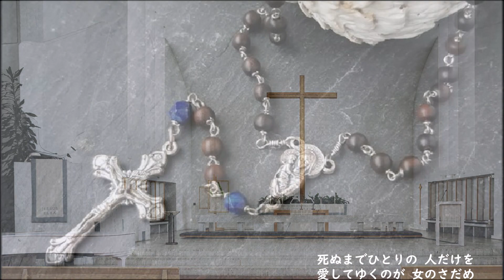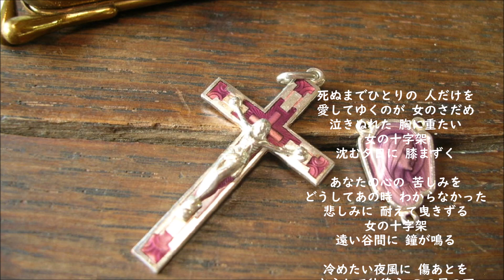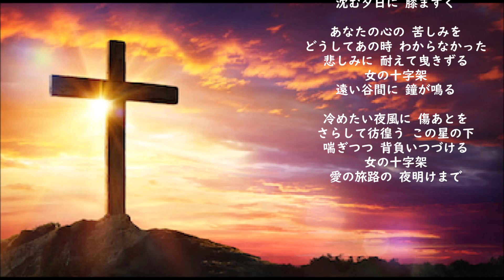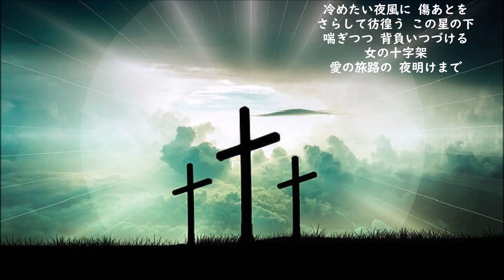西田佐知子・・女の十字架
作詞：水木かほる　作編曲：藤原秀行
喜びも悲しみも / 女の十字架（SDR-1105：1965年6月5日）

「たとえ明日、世界が滅亡しようとも、今日私はリンゴの木を植える。」
Even if I knew that tomorrow the world would go to pieces, I would still plant my apple tree.
マルティンルター